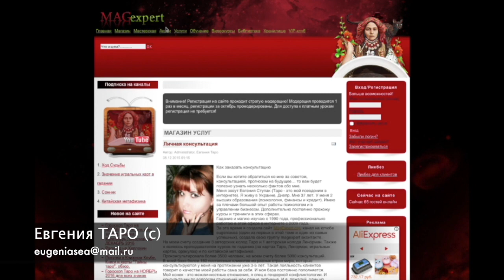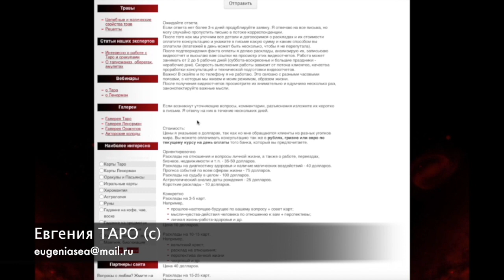Календарь Ленорман на МАРТ 2017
Описание видео: Каким будет каждый день марта 2017 года и как спланировать дела на весь месяц давайте посмотрим благодаря календарю Ленорман.
Евгения Таро - ведущая канала в рамках проекта MagExpert.org Это ваш самый надежный источник знаний о любых видах гадания.